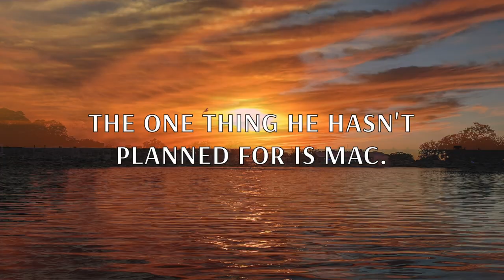Fool Me Twice - Spencer Lane Adams Crime Thriller Book - Bank Heist Fiction Books to Read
Today was Paddy Evers’ big day.

After fifteen years in prison, and meticulous planning, Paddy is gambling his entire future on the perfect heist.

Just one final score.

Thirty minutes from now, Paddy is either going to be a millionaire, or he's going to be dead. But the one place he's not going is back to prison.

He's planned for anything and everything that can go wrong.
But the one thing he hasn't planned for is Mac.

Book trailer created by Isabella Adams.